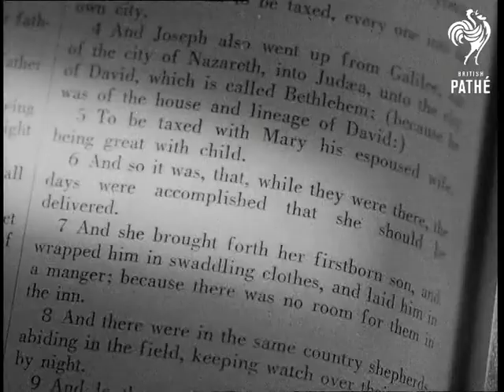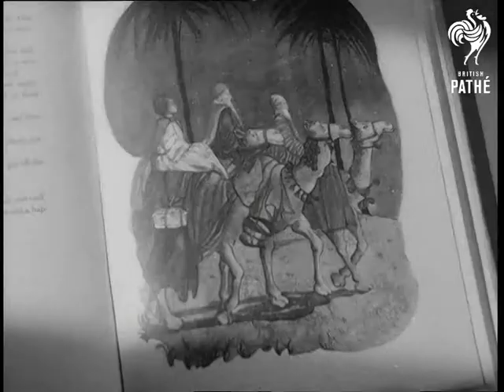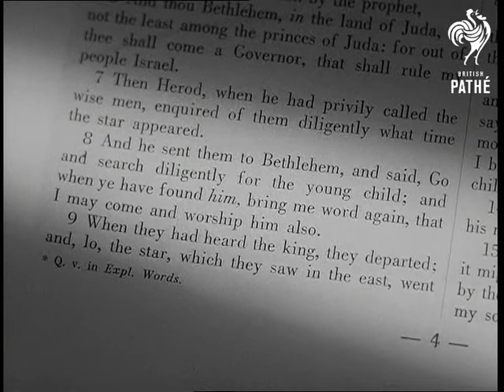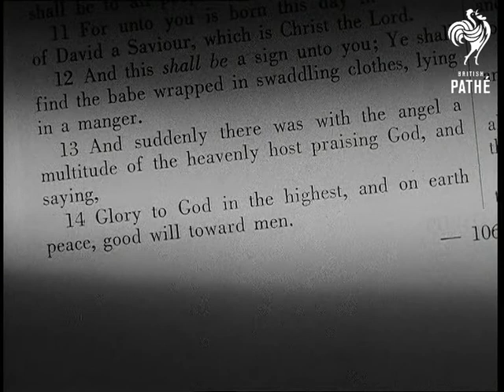The First Christmas (1953)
Title - 'The First Christmas.  Warner Pathe News invites you to share with an American family the story of the Nativity of Christ'.

MS exterior of family home. MS looking through window at family sat around model nativity scene by Christmas tree.   MS crib, pan to father, he gets a Bible and reads to little boy at his feet. CU mother, pan to her hand on little girl's shoulder.

CU part of the text giving account of the nativity.  MS children. CU crib. CU model shepherds and angel. MS crib scene.  MS children. MS illustration of Wise Men. Various shots of the family and Bible. MS nativity MS star.

Cataloguer's note: American commentary. Commentator reads story of the nativity.
 FILM ID:2789.05